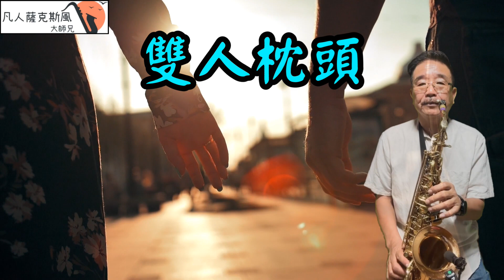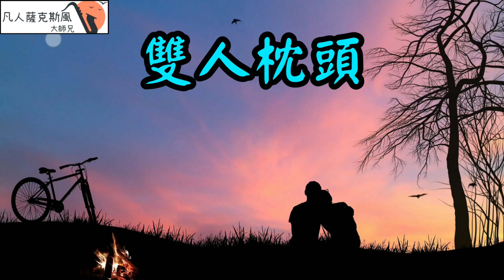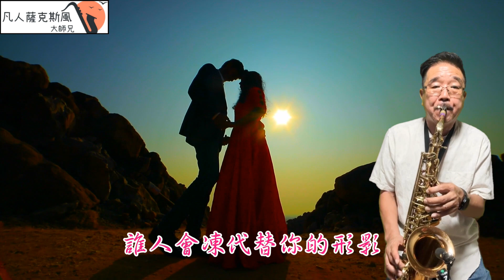雙人枕頭-凡人薩克斯風/朝陽演奏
凡人薩克斯風/朝陽演奏-雙人枕頭[C調]